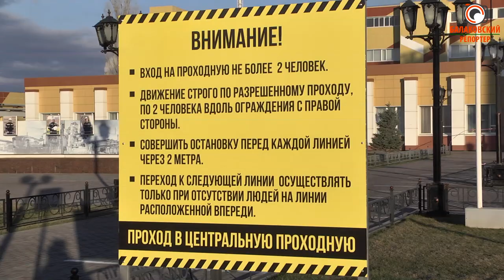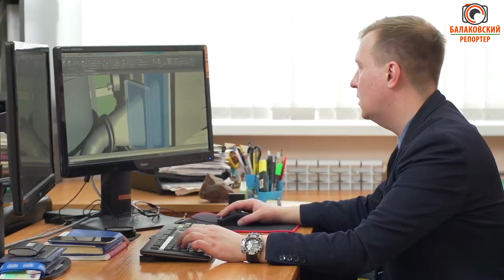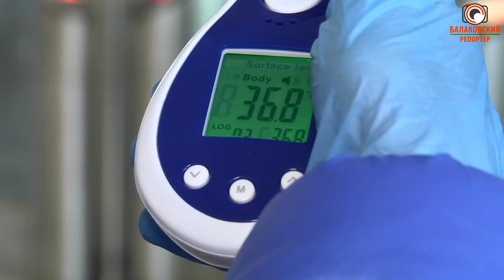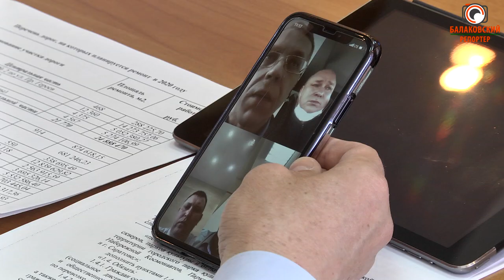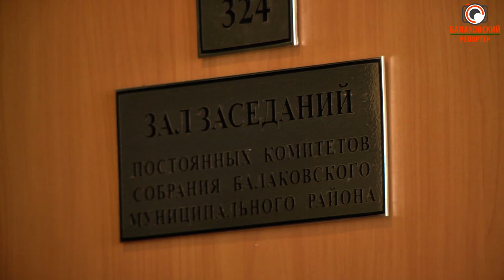Производство не должно остановиться: предприятия Балаково организовали штаб по борьбе с COVID-19